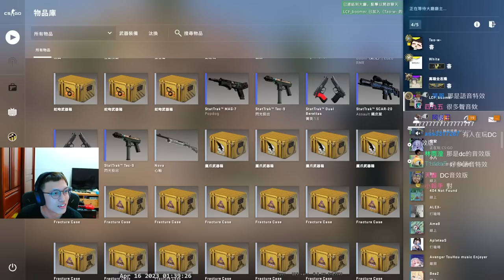狙擊之神😤！關鍵鳥狙一打四？操作讓國濤驚呆了！ 丨Counter-Strike: Global Offensive【🔫冠賢🔫 】@國濤 by KORO